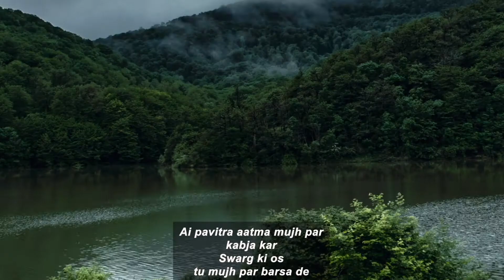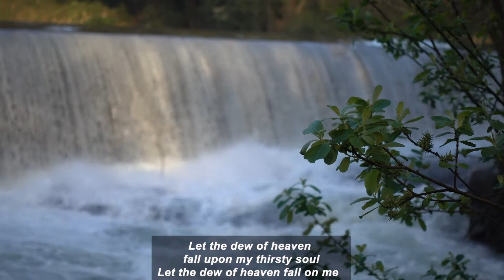Swarg ki os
tu meri aatma par barasne de
Swarg ki os tu meri aatma

Ai pavitra aatma mujh par
kabja kar
tu mujh par barsa de

halleluiyah halleluiyah...

Let the dew of heaven
fall upon my thirsty soul
Let the dew of heaven fall on me

bleesed holy sprit come and
take complete control

English
Timings Every Sunday 6pm to 8pm

Hindi
Timings Every Sunday 11.45am to 1pm

Malayalam
Timings Every Sunday 9.15am to 10.15am

Tamil
Timings Every Sunday 8.00am to 9.15am

Telugu
Timings Every Saturday 6.00pm to 8pm
and
Every Sunday 10.30am to 11.30am

New Delhi-110005,